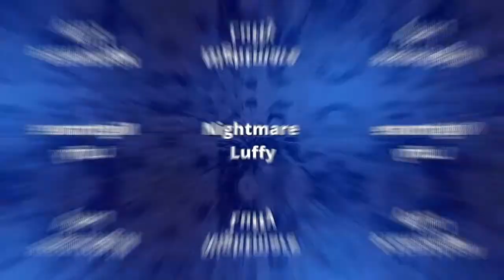Todas as Transformações do Luffy (One Piece Edit)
Uma pequena lista, onde terá todas as transformações de Monkey D. Luffy até o momento, considerando o anime e o manga, e essas transformações são as seguintes: Gear 2, Gear 3, Nightmare Luffy, Gear 4 (Boundman), Gear 4 (Tankman), Gear 4 (Snakeman) e Gear 5.

Manda um salve nos comentários se você curtiu a lista.